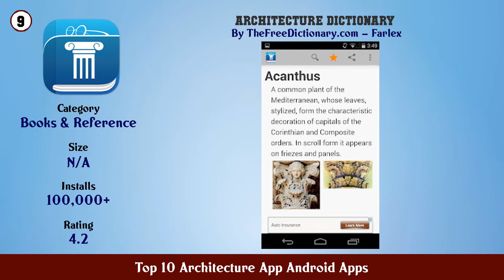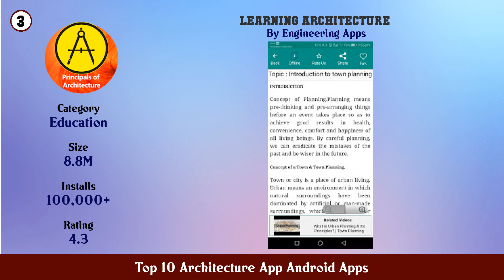Top 10 Architecture App Android Apps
11. Home Design 3D

10. VR Architecture

9. Architecture Dictionary

8. Architects App

7. Planner 5D Home Interior Design Creator

6. Architizer A Architecture

5. Sketch of House Architecture

4. Drawing Architectural Design 2020

3. Learning Architecture

2. magicplan

1. Floor Plan Creator